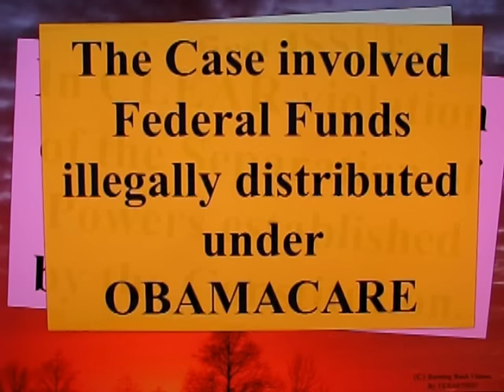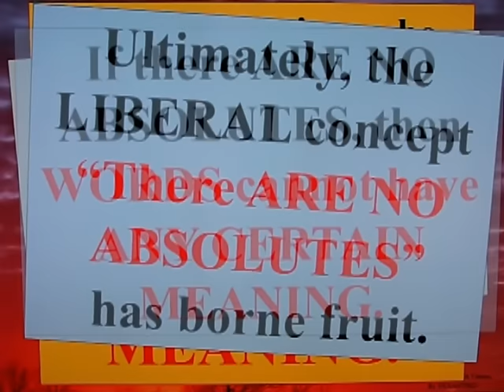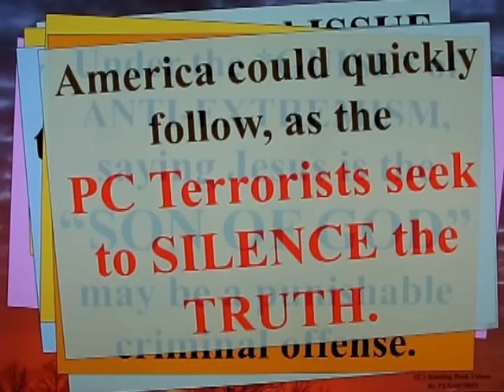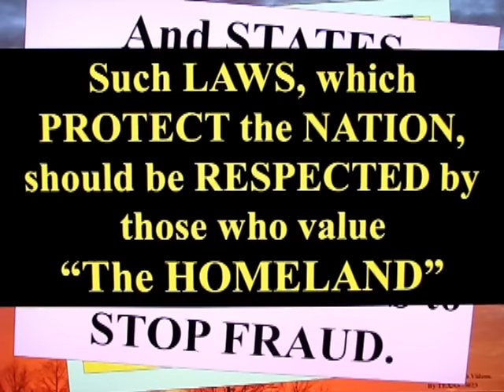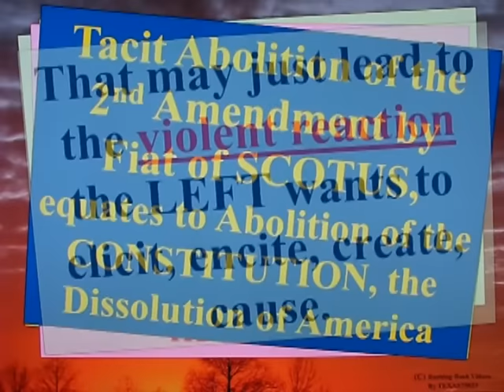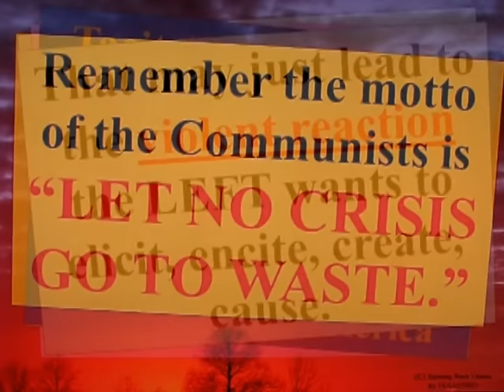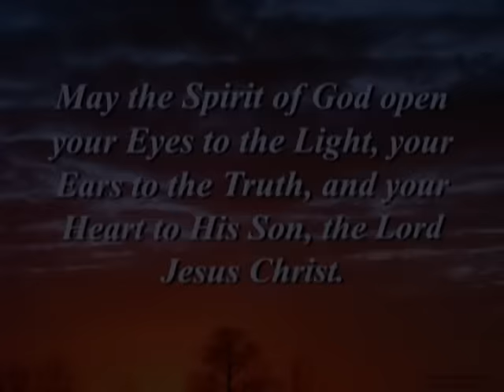The End - Part 2 - of America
Once upon a time, there was a Nation founded on Religious Freedom, and on the Law of Nature's God.  That Great Experiment in Human Self-Governance has now cracked, and te fault-lines of failure are quickly spreading.

The America our Founding Fathers created IS NOW DEAD AND GONE and the APPEARANCE of "Rule of Law" is nothing but THEATRE. necessary to control a population retarded by the Educational System into stupified consumer slaves.